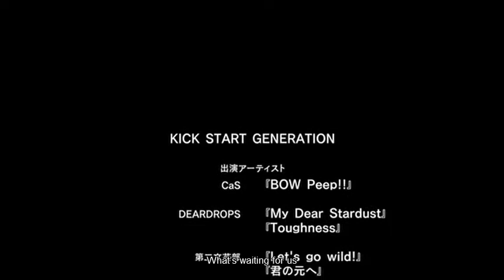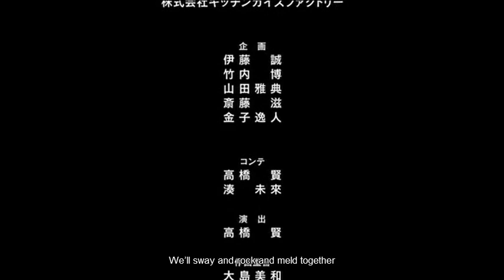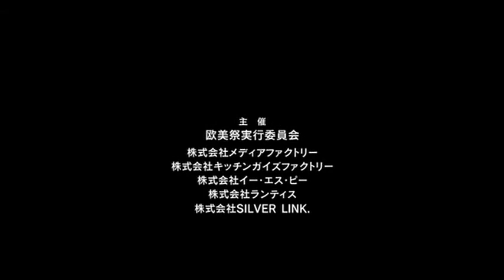Kira Kira 5th anniversay Anime- Kira Kira All Stars (English subbed)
rom the Kira Kira 5th Anniversary anime OVA, here is CaS, DEARDROPS and D2B performing Kira Kira (OP for the original game)

English lyrics from Mangagamer.com, subs by Ana Coppola. All copyright retained by original publishers.